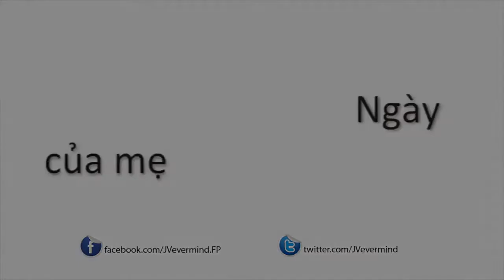Vlog 38 - Ngày của mẹ 8-3 - JVevermind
Re-upload